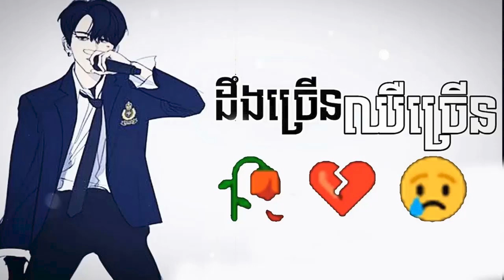💔ថោកឆ្អែតហើយ🥀😢 - Khmer Sad Chill 2021 - Khmer Sad Lofi 2021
We will adjust it according to the author's request.
Thank